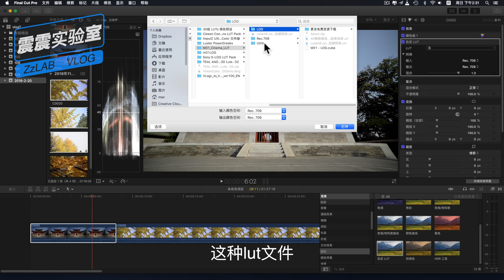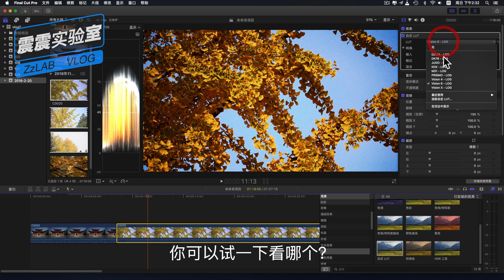FCPX快速LUT调色 final cut pro 109zzlab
fcpx10.4.7版本自带lut加载功能。
📌📌必备高速科学上网ssr机场
Final Cut  Pro X版本10.4.4